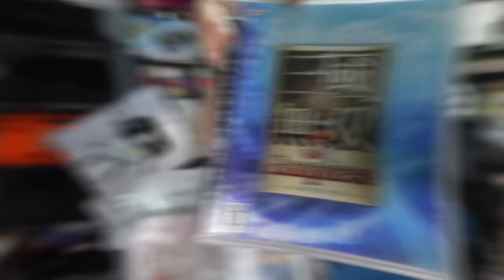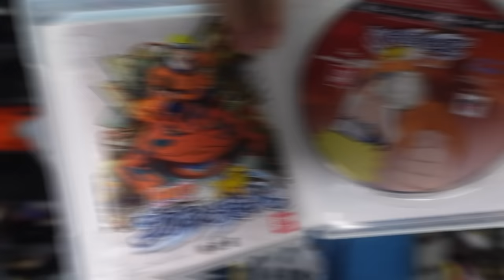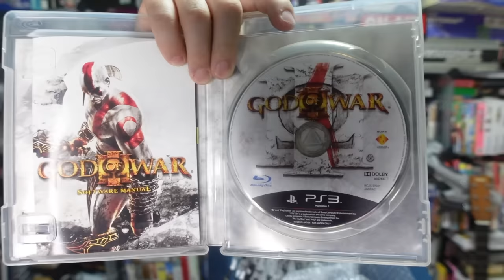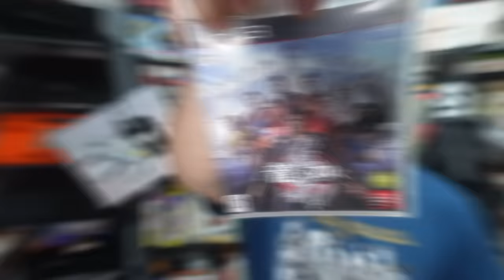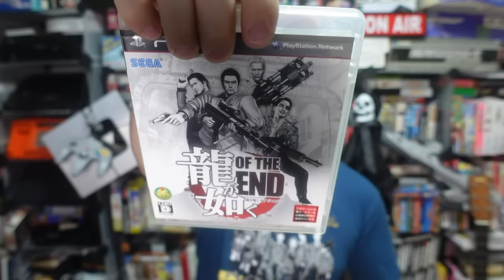JOGOS OCIDENTAIS DE PLAYSTATION 3 A 1 CENTAVO